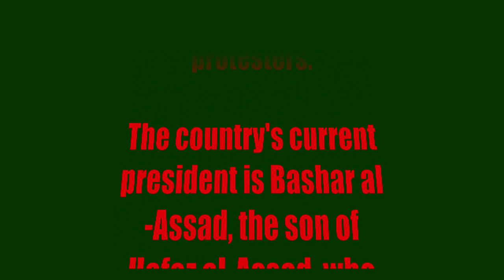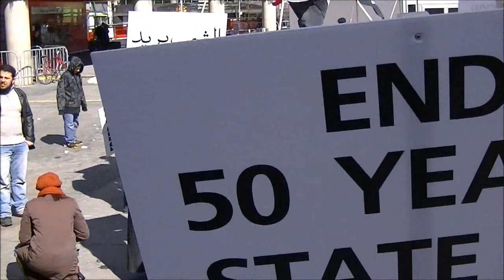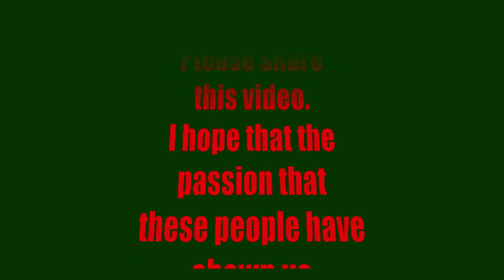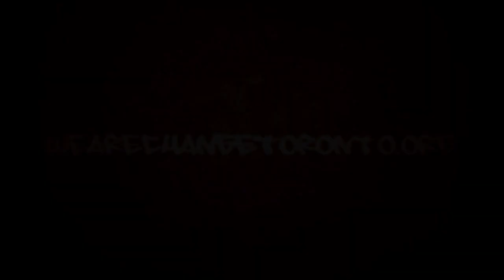Syrian Revolution TORONTO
Yonge and Dundas Square

In mid-March, demonstrations broke out in several cities throughout Syria and
grew rapidly after security forces fired on peaceful protesters.

The country's current president is Bashar al-Assad, the son of Hafez al-Assad,
who ruled with an iron fist for three decades before his death in 2000.

This time, members of Toronto's Syrian community as well as other Arab-
Canadians have organized and united to protest this injustice, to show support
and demand freedom for the peaceful demonstators in Syria and to ask the
Canadian government to put pressure on the Syrian dictatorship.

Once again, the Ugly Truth was there to capture this
historical moment to bring the truth to the world's masses.